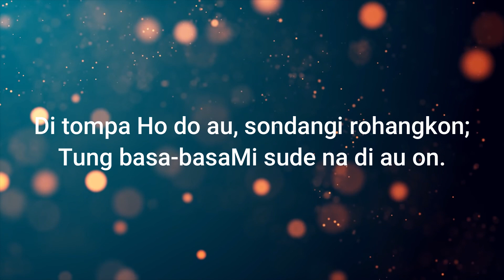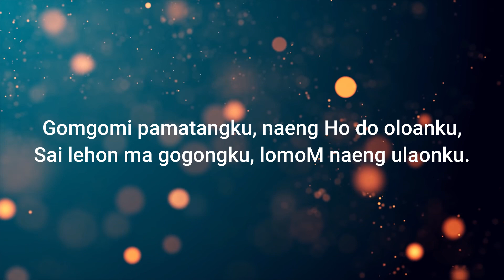Renungan Malam Shalom HKBP Kernolong Resort Jakarta | 3 Juni 2023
3 Juni 2023

Nats Renungan    :  2 Korintus 3 : 5b-6a

                                     09.30 WIB (Bahasa Batak)
                                     18.00 WIB (Bahasa Indonesia)